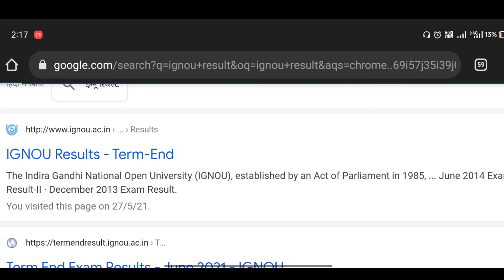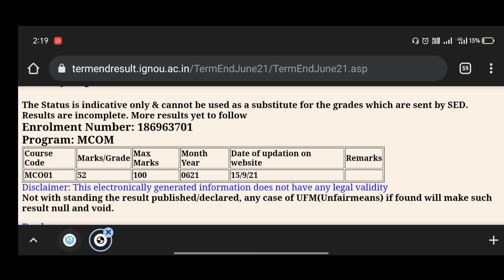IGNOU June Exam Result Announced